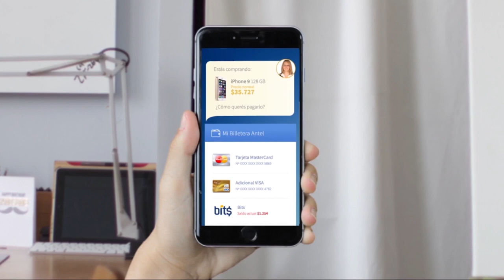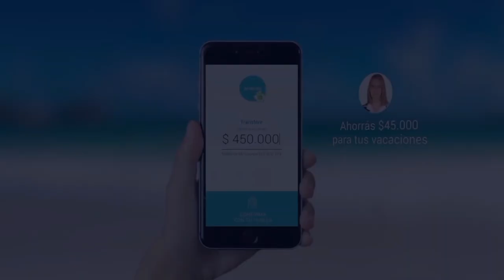Cap. #5 Sin Filtros: Migrantes / Invitados: Catalina Bosch y Raúl Celis (Parte 2)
Nuevo capítulo de Sin Filtros conducido por Iván Guerrero junto a Irina Karamanos, Francisco Orrego, Magdalena Miller y Gabriel Alemparte. En este programa los invitados postulantes a CC son Catalina Bosch y Raúl Celis. Buen debate de ideas para la nueva constitución que se viene. Programa se emite por canal VIVE de VTR (735HD) a todo Chile.
Síguenos y entérate de todo en nuestras RRSS de Instagram y Twitter: Sinfiltros_tv